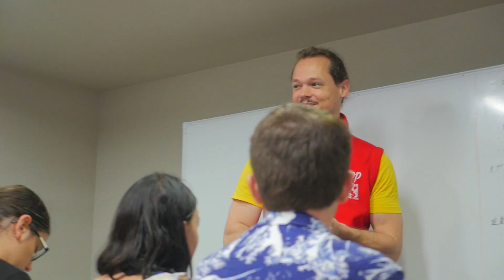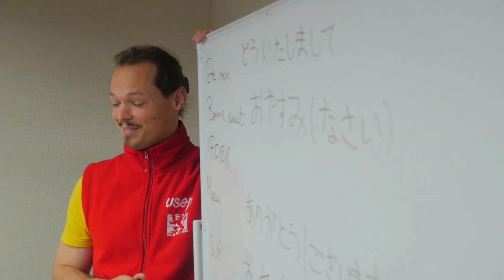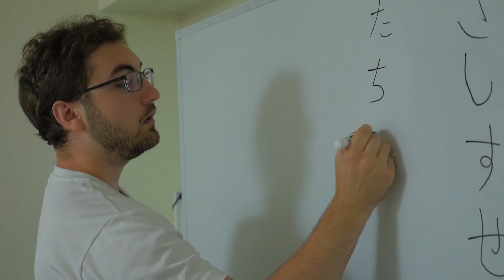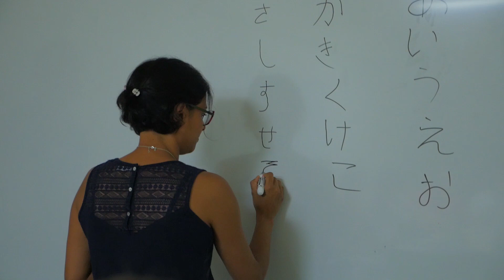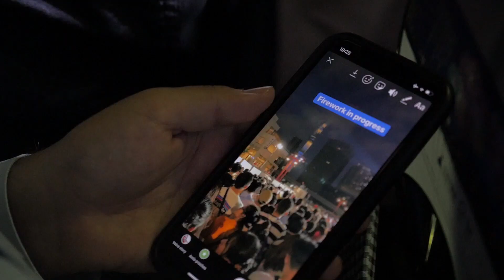Voyage scolaire au Japon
Énorme merci à pour la coorganisation du voyage ! Découvrez leurs formules vous permettant d'aller étudier et de travailler directement au Japon !